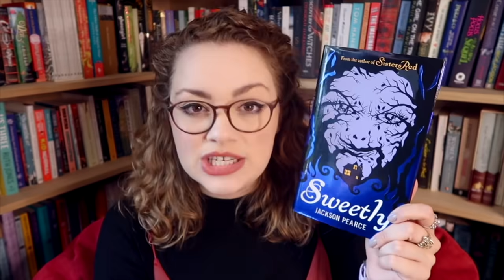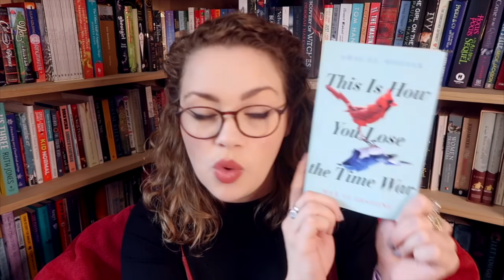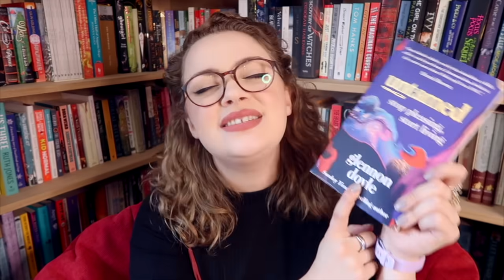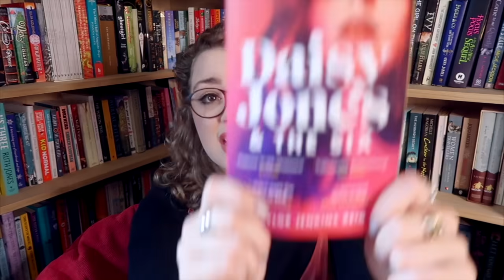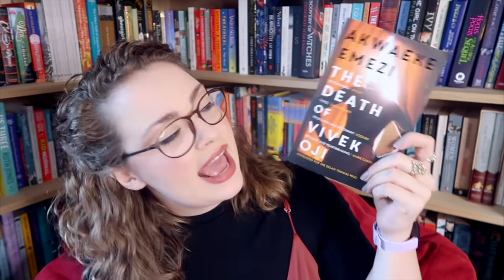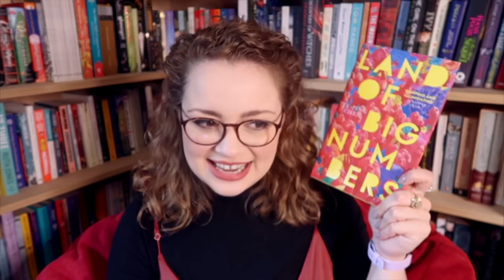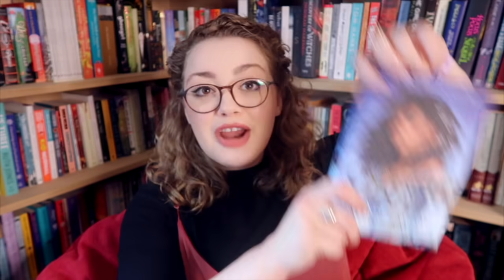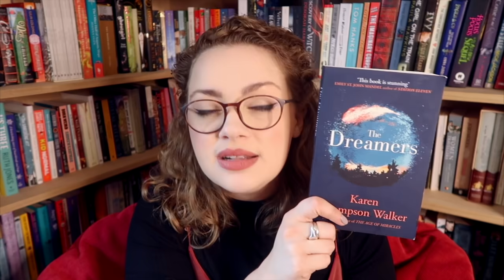Books I've Read Recently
♥ Party Shoes Audiobook ♥

Carrie Hope Fletcher C/O Helen Clarkson
Haymarket House
28-29 Haymarket